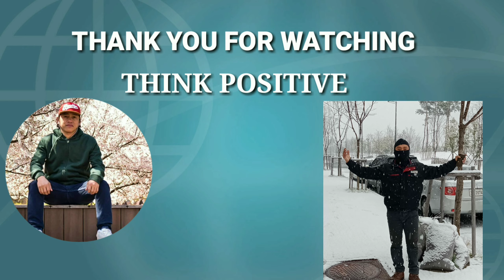SOUTH KOREA BUHAY OFW BOODLE FIGHT||Jerome show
Wasap mga kaibigan..nais ko lng ibahagi kun saan umiikot ang oras namin bilang ofw dito sa South Korea.habang wala masyadong trabaho ay kailangan din magrelax.